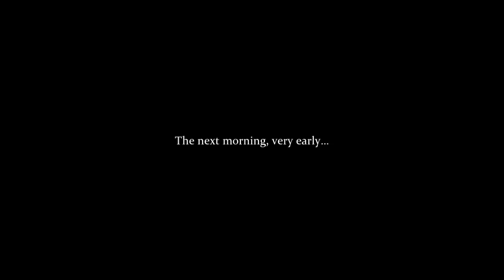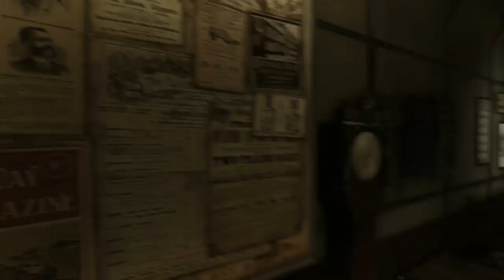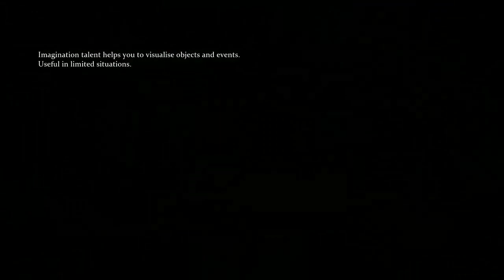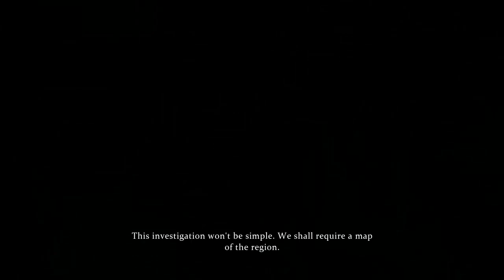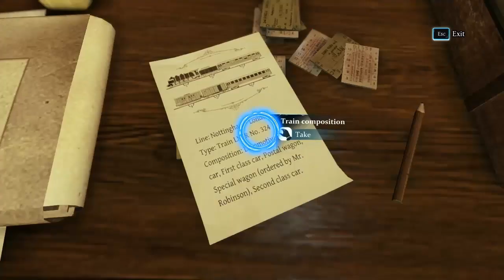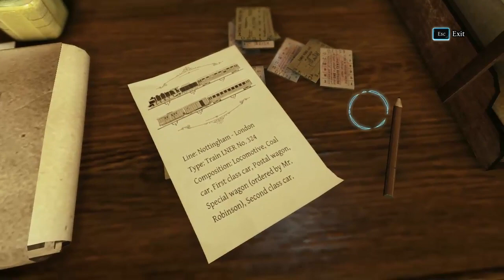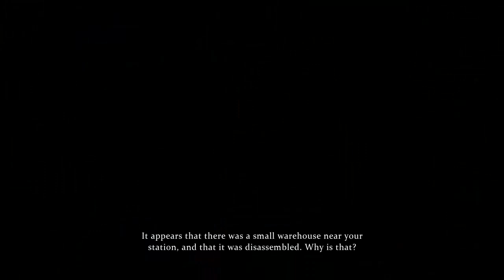Sherlock Holmes: Crimes & Punishments Walkthrough part 5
Case 2: Riddle on rails, part 1/4